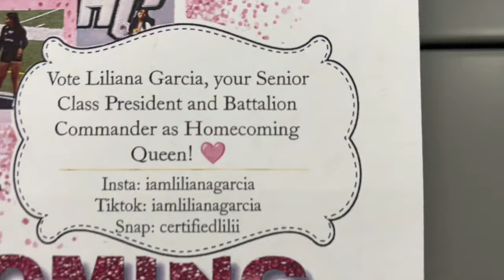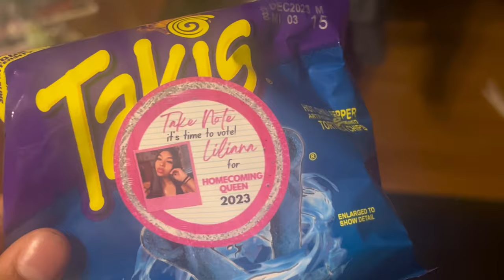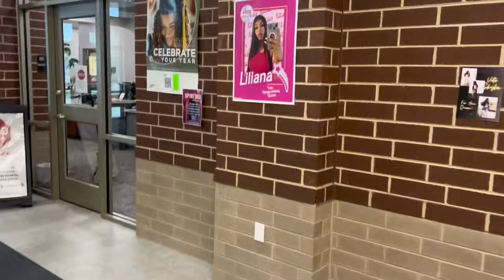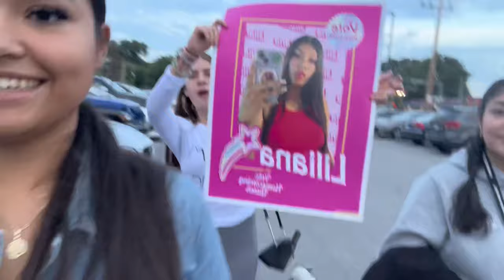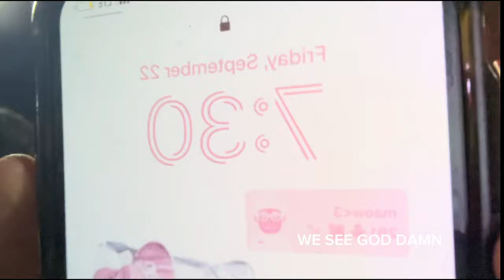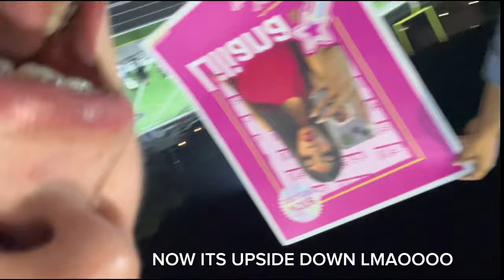HOCO WEEK!!! (Senior Year Edition)🥹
i cant believe this is my last hoco omgggg anyway sorry for the late post😭 but hope you guys enjoy me attempting to vlog my last hoco week😁